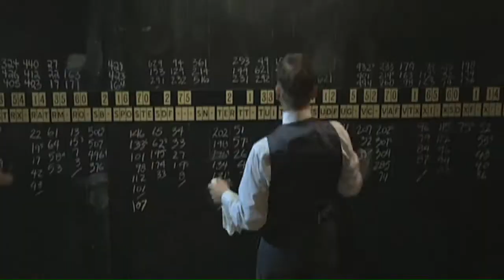When Love is Not Enough - Behind the Scenes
Tune in to When Love is Not Enough: The Lois Wilson Story airs Sunday, April 25, 2010